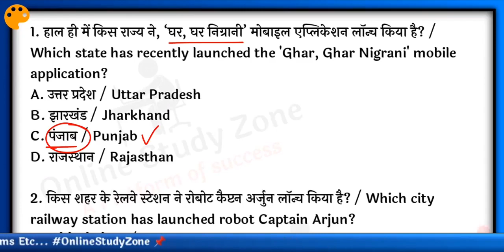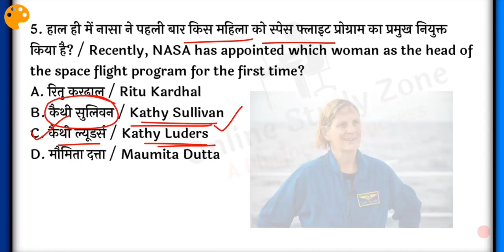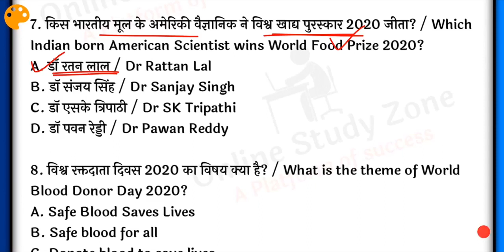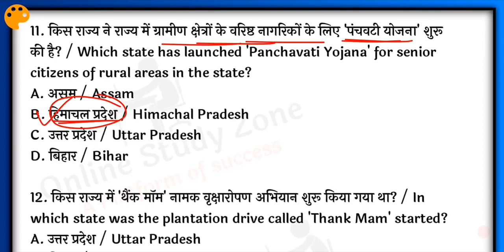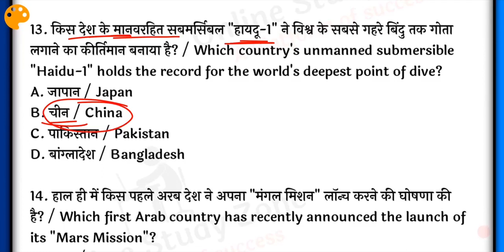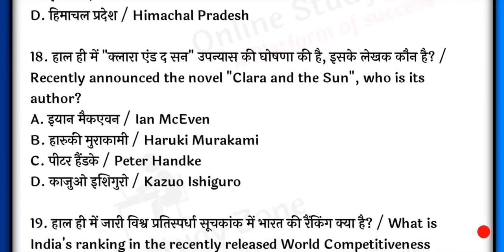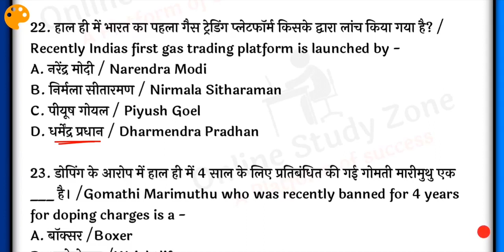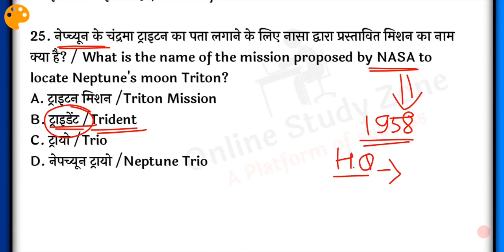14 June - 21 June 2020 Weekly Current Affairs | Online Study Zone Weekly Current Affairs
14 June - 21 June 2020 Weekly Current Affairs | Online Study Zone Weekly Current Affairs |

दोस्तों, आज हम बात करेंगे पिछले सप्ताह के महत्वपूर्ण करंट अफेयर्स के बारे में, जो "जून 2020 की साप्ताहिक करंट अफेयर्स" के चुनिंदा प्रश्नों का संग्रह है, आगामी सभी प्रतियोगी परीक्षाओं के अति महत्वपूर्ण संग्रह ।

1.. june 2020 current affairs in english
2. Weekly Current affairs
3. Weekly Current affairs By Online Study Zone
4. current affairs june 2020
5. Bilingual Weekly Current Affairs
6. sunday current affairs in Hindi
7. Upsc Current affairs 2020
8. June 2020 Current affairs
9. Weekly Current affairs 2020

           I Use This Product To Make A Videos:-